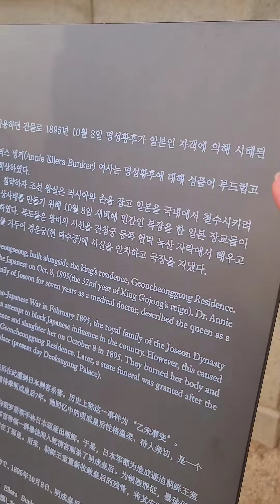TRAVEL SOUTH KOREA / SEOUL CITY / HISTORICAL SITE